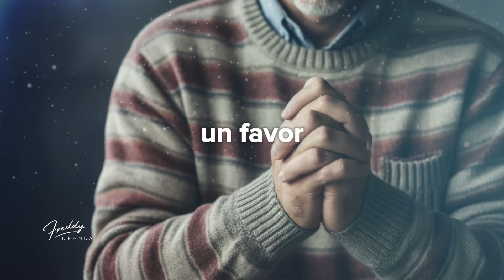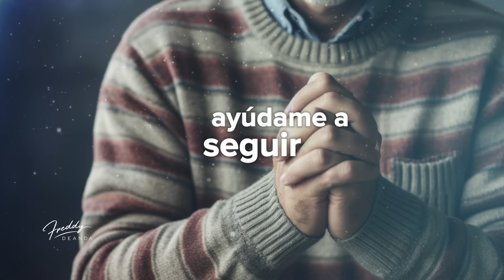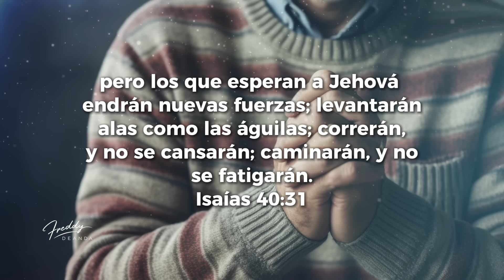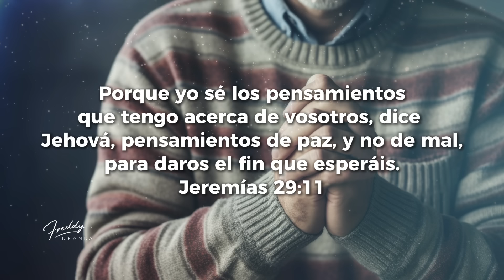Oración de la Mañana 🙏☀️🔥 | FreddyDeAnda